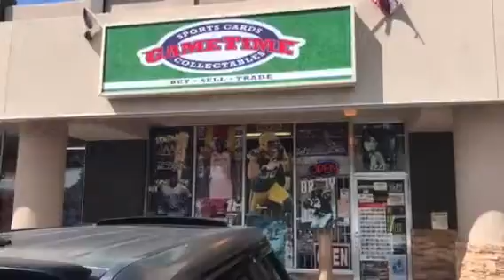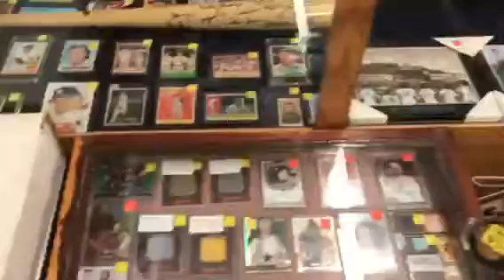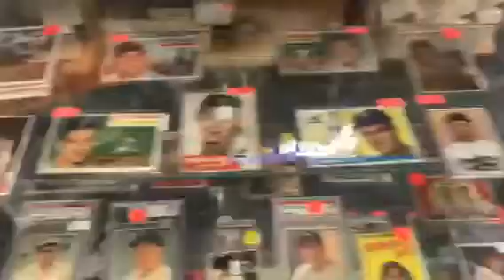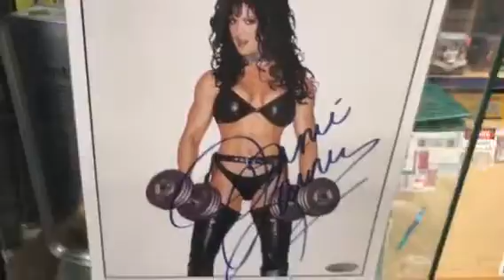GAMETIME Sports Card Shop ABQ New Mexico BUY SELL TRADE Albuquerque NM baseball cards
GameTime Sports Cards & Collectables
Open 10am - 6pm Mon-Sat.  Closed Sunday.

BREAKS, Boxes, Cases, Supplies, Trade Nights!!!
      Buy, Sell, Trade!!!
Follow GAME TIME on Facebook & Instagram